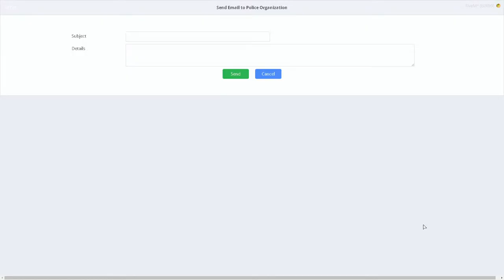TEXAS GTX ON BOARD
LAPTOP SPEC:-
ASUS ROG Strix G17
FHD 120Hz
Intel Core i7-10th Gen
RTX 2060Ti 6GB Graphics
RAM-16GB RAM
1TB NVMe SSD